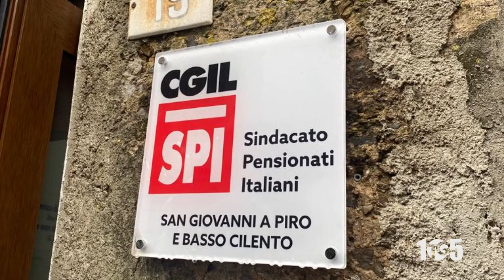INAUGURAZIONE SEDE SPI CGIL SGAP 28OTT